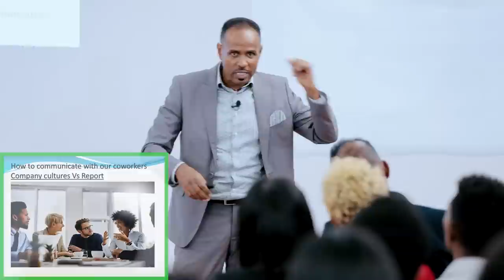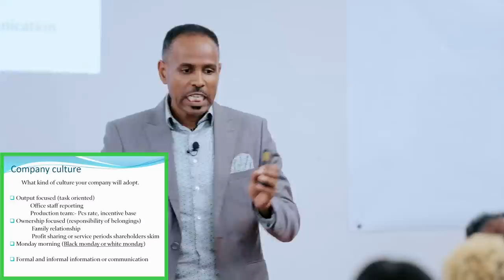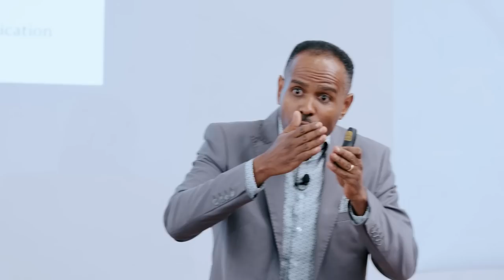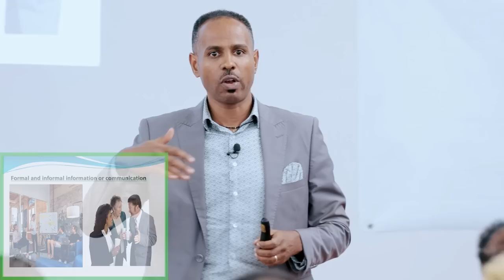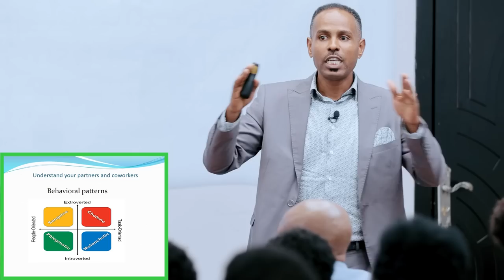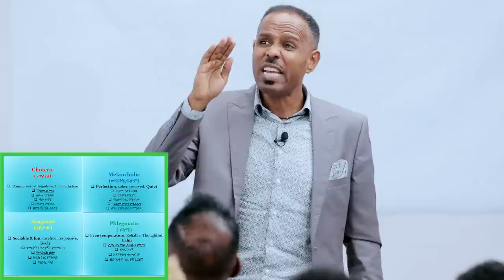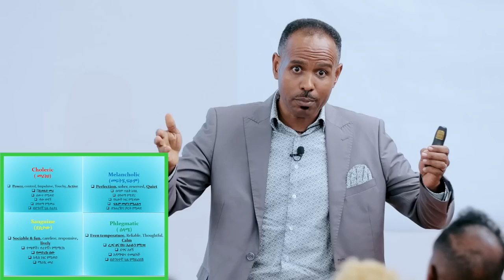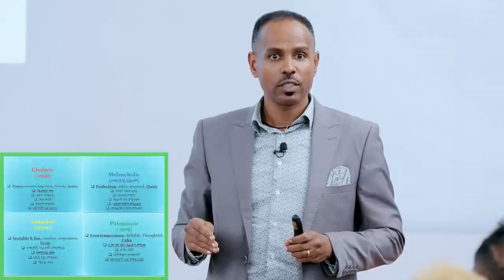ቢዝነስ እንዴት እንጀምር? || How To Start Up A Business - Part 3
0:00 – Introduction
1:33 – Opening talk with Yared
3:39 – How To Start Up A Business